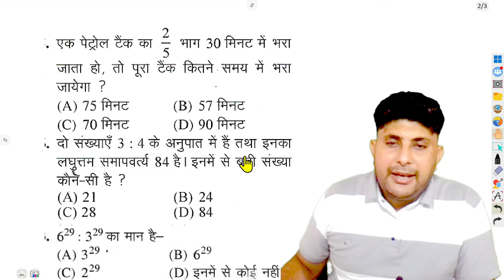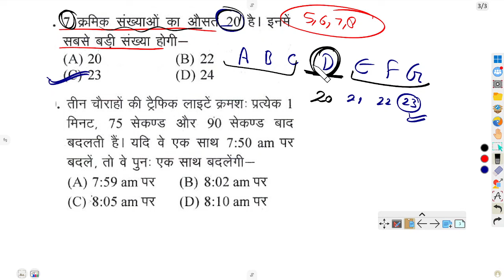🔴JNVST paper 2025 most important question 2025 class 5 | navodaya vidyalaya entrance exam 2025-26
🔴JNVST 100% आयेगे most important question 2025 class 5 | navodaya vidyalaya entrance exam 2025

🔴JNVST नवोदय विद्यालय प्रवेश परीक्षा पेपर 2025 class 5 | navodaya vidyalaya important questions 2025

navodaya vidyalaya
JNVST 2024
 JNV Pathsala
Navodaya Vidyalaya